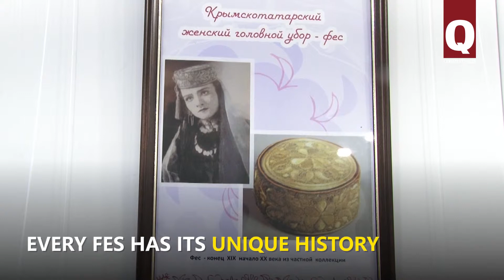Unique feses presented in Bakhchisaray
A unique collection of Crimean Tatar fes, traditional Crimean tatar headdress,  was presented in Arslan centre, Bakhchisaray. The display is titled Nagyshly Fes (cr. tat. – embroidered fes). Displayed items are copies of old feses found in old pictures or private collections.